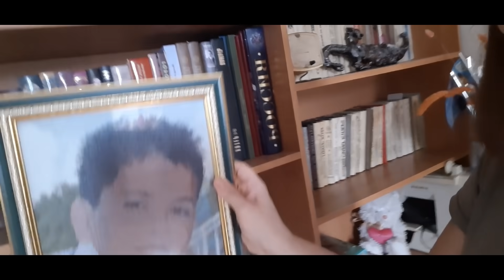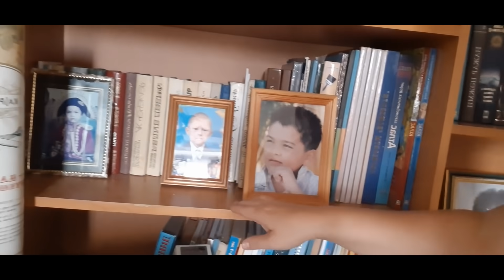Отвечаю на ваши вопросы)))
Сегодня я отвечаю на ваши некоторые вопросы, ответить в комментариях не успеваю, извините)))